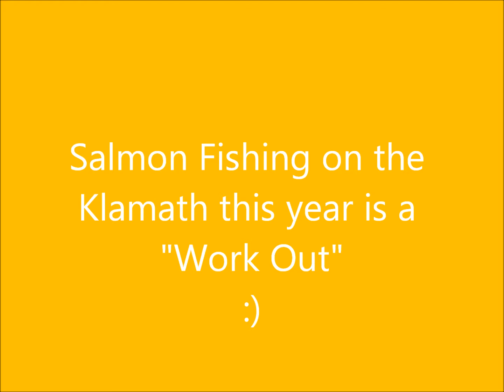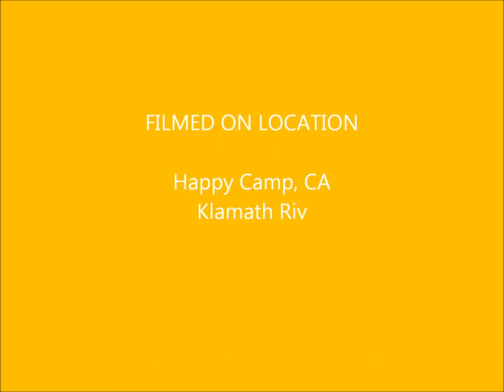work out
Brendas work out...